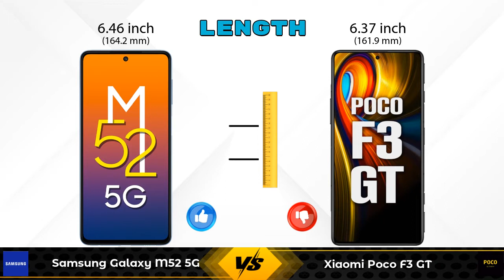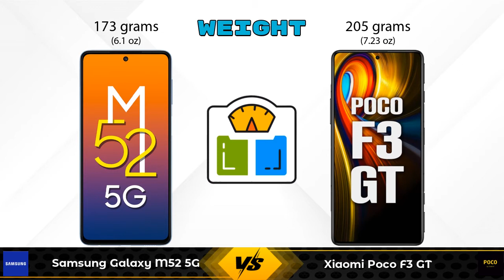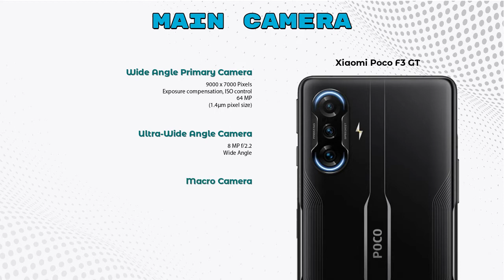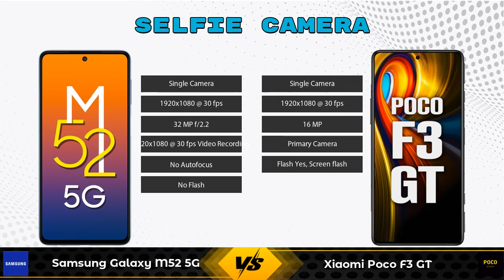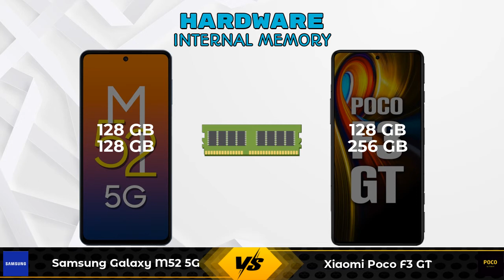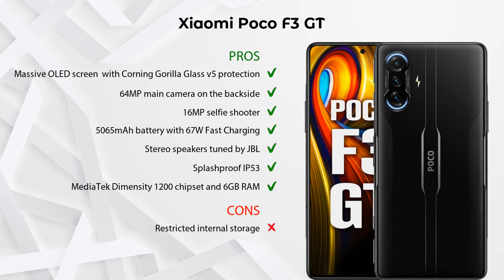Samsung Galaxy M52 5G Vs Xiaomi Poco F3 GT - Full Comparison [Full Specifications]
In this Video we are Comparing Samsung Galaxy M52 5G Vs Xiaomi Poco F3 GT with [Full Specifications].

Variant Details:
6 GB / 128 GB - 25999
8 GB / 128 GB - 29940 (Flipkart)
8 GB / 128 GB - 27999 (Amazon)

Variant Details:
6 GB / 128 GB - 26999
8GB RAM/256 RAM - 30999 (Flipkart)

Samsung Galaxy M52 5G Vs Xiaomi Poco F3 GT full specifications
Xiaomi Poco F3 GT Vs Samsung Galaxy M52 5G full specifications
Samsung Galaxy M52 5G Vs Xiaomi Poco F3 GT comparison
Xiaomi Poco F3 GT Vs Samsung Galaxy M52 5G comparison

Other Compitior Phone with Similar Price Range :

Samsung Galaxy A52s 5G 8GB RAM(8 GB / 128 GB) - 37499 , Release Date :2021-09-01
Samsung Galaxy A52s 5G(6 GB / 128 GB) - 35999 , Release Date :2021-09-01
OnePlus Nord 2(6 GB / 128 GB) - 27999 , Release Date :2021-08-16
Tecno Camon 17 Pro(8 GB / 256 GB) - 21990 , Release Date :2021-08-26
Realme GT Master Edition 5G(6 GB / 128 GB) - 25999 , Release Date :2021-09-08